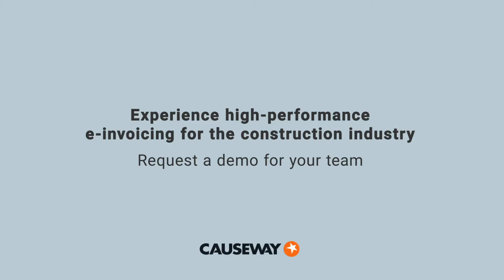Are you using a true e invoicing system? Trade up to Tradex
Winner of 'PR Agency of the Year' at the 2017, 2018 and 2019 Construction Marketing Awards and a four time winner of the ‘Agency of the Year’ category.